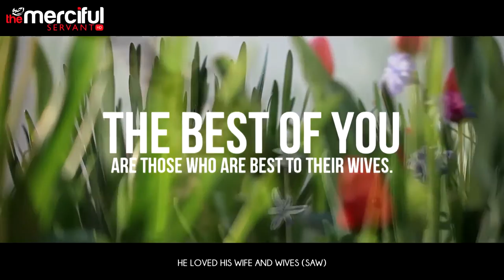The Lost Necklace BeGoodToYourWife Yahya Ibrahim